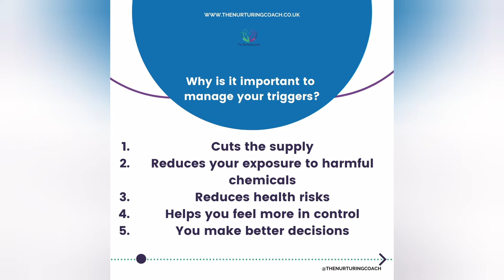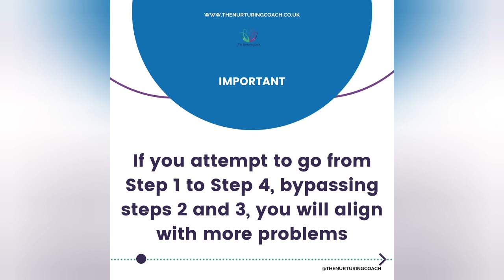4 STEP PROCESS TO MANAGE YOUR TRIGGERS AFTER NARCISSISTIC ABUSE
REGISTER FOR OUR FREE WEBINAR ON HOW TO RAISE EMOTIONALLY SECURE CHILDREN WHILST RECOVERING FROM NARCISSISTIC ABUSE

Our triggers can catch us off guard and lead us down a rabbit whole of emotions which, when dealing with a narcissistic ex, can lead to you engaging with them when you don't need to.

This video provides you with a 4 step process to help you manage your triggers.

This video provides more resources on recovery from narcissistic abuse as well as helping you with your coparenting relationship and dealing with parental alienation.  Please check them out